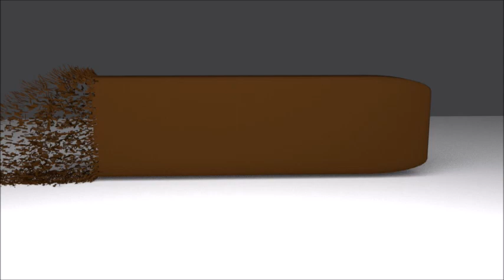If you have 3D video then be sure to watch it once new || 2019 ye free ha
Then I will also come with its next video and I will also tell you how to make this video.

तो मै इसका अगला वीडियो भी लेकर आऊँगा और उसमे मै ये भी बतांऊगा की ये वीडियो कैसे बनाते है )